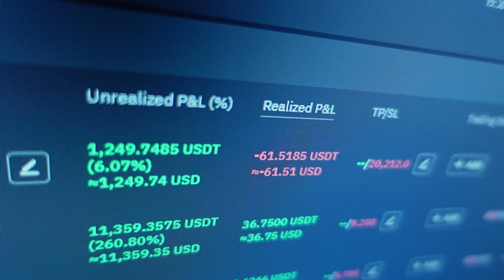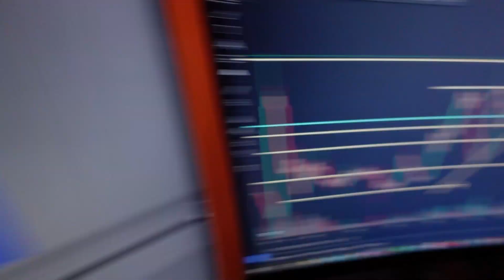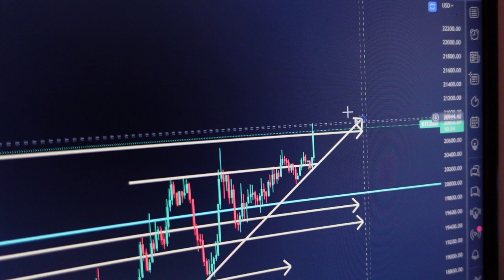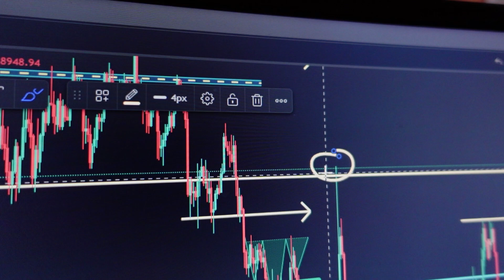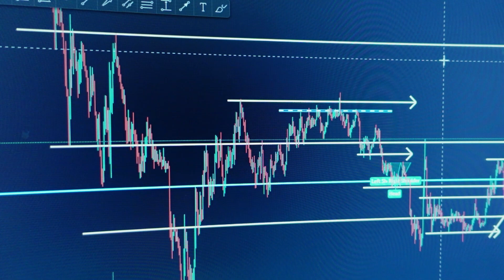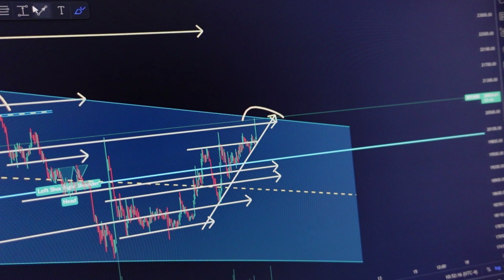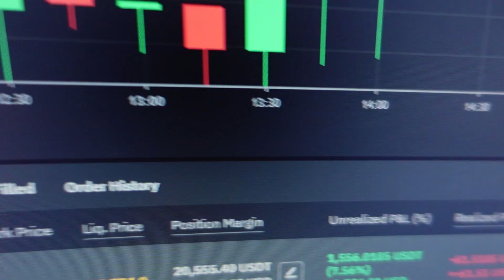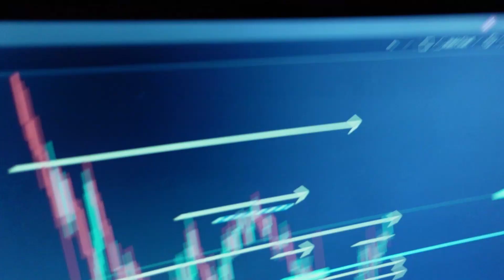BITCOIN: ⚠️ LONG OR SHORT????!!!